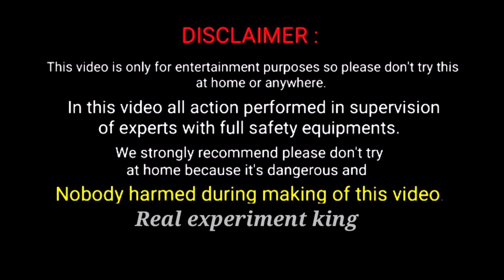ENO vs STING experiment